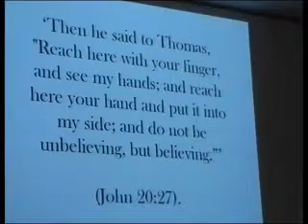Jesus In India Lecture Part 3 of 13.wmv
Lecture delivered at University College London, on 3rd November 2009, based upon "Jesus In India" by Mirza Ghulam Ahmad providing scriptural, historical, medical, anthropological and circumstantial evidence of how Jesus Christ survived the crucifixion, recovered from his wounds in the sepulchre, migrated East towards India, Kashmir and Afghanistan, lived out a long life and died at an advanced age. His tomb can be seen and visited to this day and lies in the Khan Yar Quarter of Srinagar, Kashmir, India.